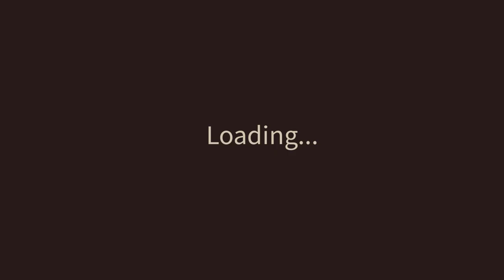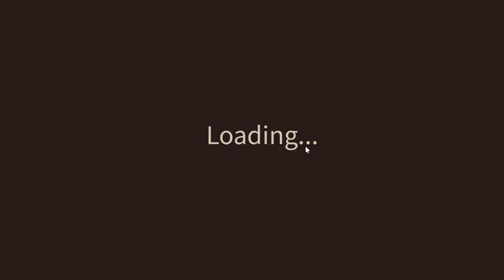Beating Doors, But With MODIFIERS And Other People..